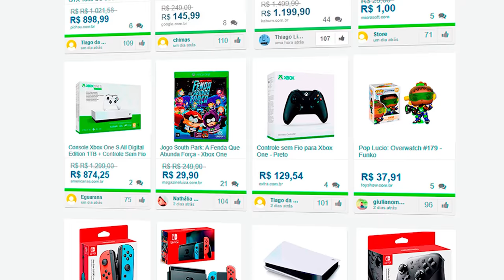SPIDER-MAN MILES MORALES - JOGANDO COM O TRAJE DO GATO ARANHA!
➤➤➤ MEU PC Gamer:
» Placa de vídeo: NVIDIA GeForce RTX 3080 Founders Edition 10GB
» Processador: Intel Core i9 9900K
» Memória RAM: 32GB DDR4 3000Mhz T-Force Delta RGB

Marvel's Spider-Man Miles Morales Gameplay
Playstation 5
PS5